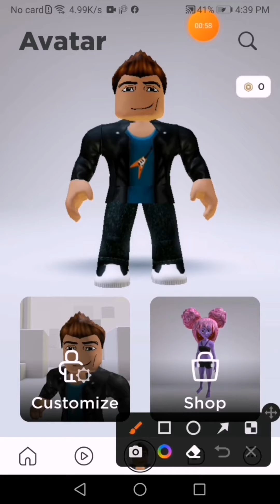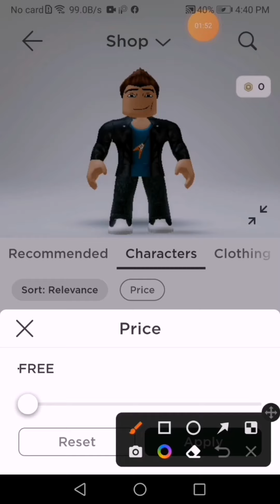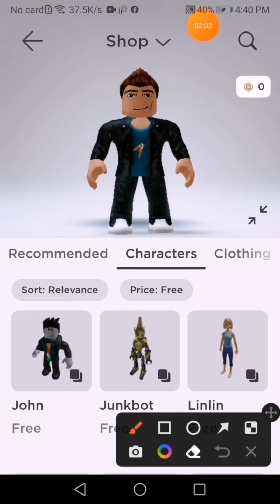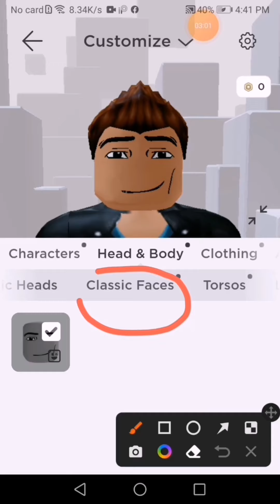How to get free skeptic face